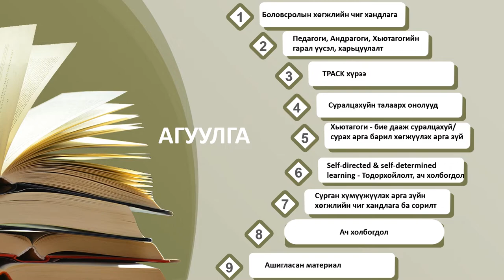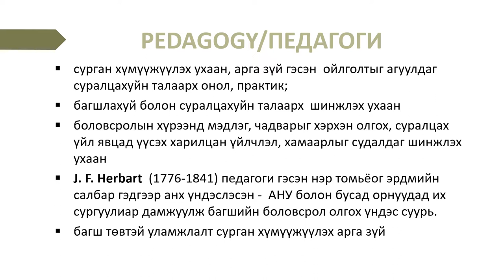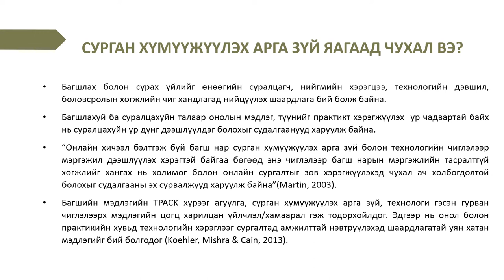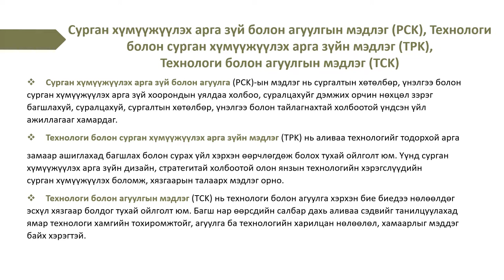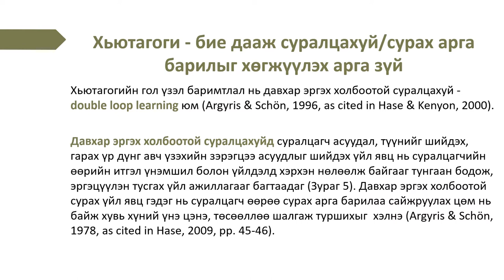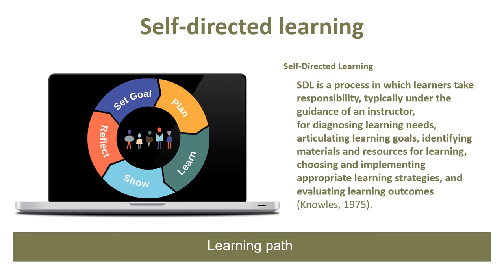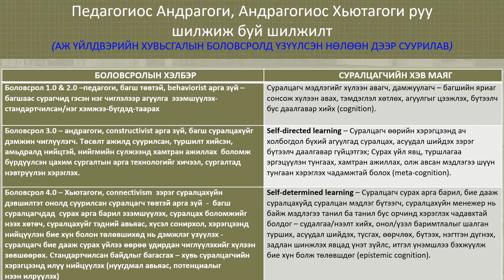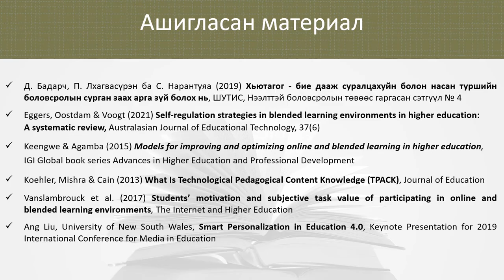IV.10 С.Нарантуяа "Педагог, андрогог, хьютагог"